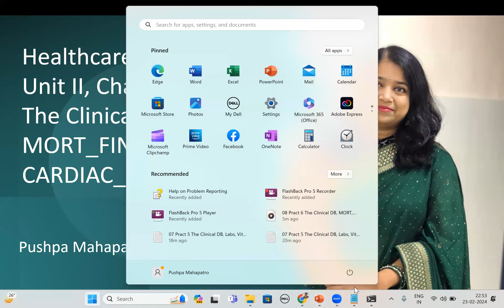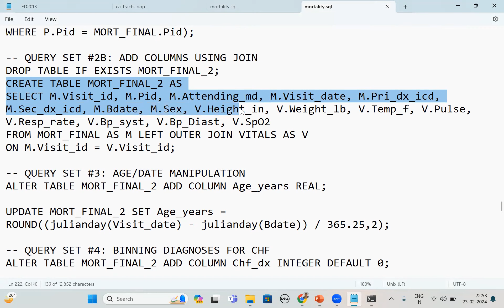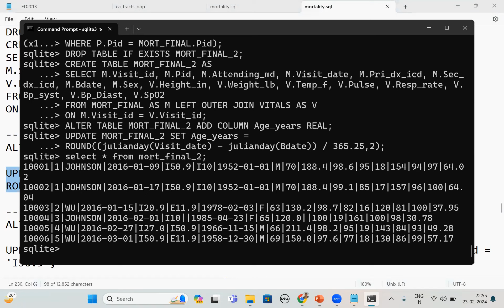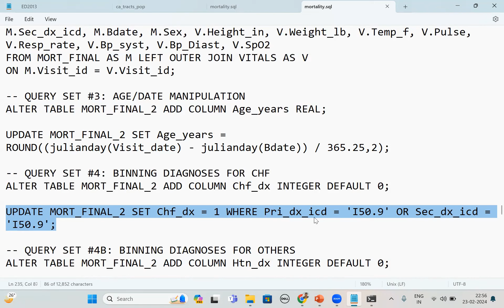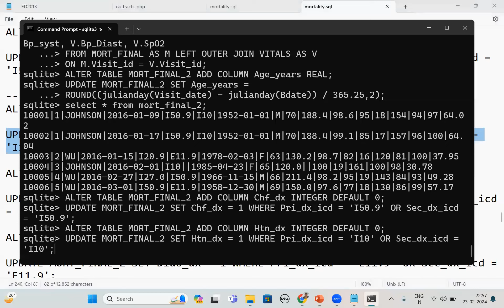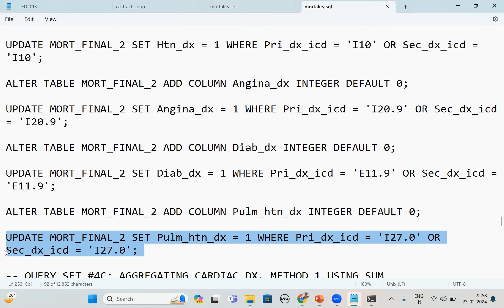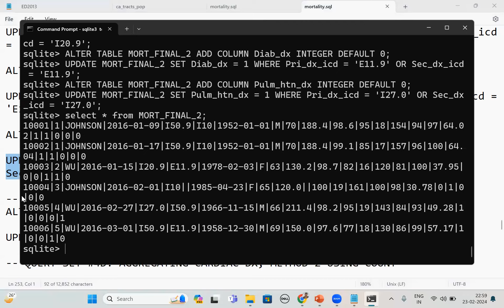09 Pract 9 The Clinical DB, MORT FINAL2 Table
Commands:

DROP TABLE IF EXISTS MORT_FINAL_2;
CREATE TABLE MORT_FINAL_2 AS
SELECT M.Visit_id, M.Pid, M.Attending_md, M.Visit_date, M.Pri_dx_icd, M.Sec_dx_icd, M.Bdate, M.Sex, V.Height_in, V.Weight_lb, V.Temp_f, V.Pulse, V.Resp_rate, V.Bp_syst, V.Bp_Diast, V.SpO2
FROM MORT_FINAL AS M LEFT OUTER JOIN VITALS AS V
ON M.Visit_id = V.Visit_id;

-- QUERY SET #3: AGE/DATE MANIPULATION
ALTER TABLE MORT_FINAL_2 ADD COLUMN Age_years REAL;

UPDATE MORT_FINAL_2 SET Age_years =
ROUND((julianday(Visit_date) - julianday(Bdate)) / 365.25,2);

-- QUERY SET #4: BINNING DIAGNOSES FOR CHF
ALTER TABLE MORT_FINAL_2 ADD COLUMN Chf_dx INTEGER DEFAULT 0;

UPDATE MORT_FINAL_2 SET Chf_dx = 1 WHERE Pri_dx_icd = 'I50.9' OR Sec_dx_icd = 'I50.9';

-- QUERY SET 4B: BINNING DIAGNOSES FOR OTHERS
ALTER TABLE MORT_FINAL_2 ADD COLUMN Htn_dx INTEGER DEFAULT 0;

UPDATE MORT_FINAL_2 SET Htn_dx = 1 WHERE Pri_dx_icd = 'I10' OR Sec_dx_icd = 'I10';

ALTER TABLE MORT_FINAL_2 ADD COLUMN Angina_dx INTEGER DEFAULT 0;

UPDATE MORT_FINAL_2 SET Angina_dx = 1 WHERE Pri_dx_icd = 'I20.9' OR Sec_dx_icd = 'I20.9';

ALTER TABLE MORT_FINAL_2 ADD COLUMN Diab_dx INTEGER DEFAULT 0;

UPDATE MORT_FINAL_2 SET Diab_dx = 1 WHERE Pri_dx_icd = 'E11.9' OR Sec_dx_icd = 'E11.9';

ALTER TABLE MORT_FINAL_2 ADD COLUMN Pulm_htn_dx INTEGER DEFAULT 0;

UPDATE MORT_FINAL_2 SET Pulm_htn_dx = 1 WHERE Pri_dx_icd = 'I27.0' OR Sec_dx_icd = 'I27.0';